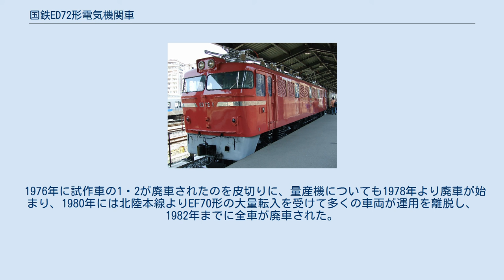国鉄ED72形電気機関車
ED72形は、日本国有鉄道（国鉄）が1961年（昭和36年）から製造した交流電気機関車である。
 1961年の鹿児島本線門司港 - 久留米間交流電化の際に開発・投入された九州地区向けの交流電気機関車である。
 東北本線向けに製造されたED71形と同様に、東芝製の2号機は乾式変圧器・風冷式イグナイトロン水銀整流器方式を試用した。
試験の結果としてED71形の量産車では不採用であったものの、好成績を残したことから、本形式及び姉妹形式のED73形で採用された。
 前面は非貫通型とし、正面が「く」の字になった独特の形状を採用した。
当時の九州地区は非電化区間が多かったことから、電気機関車牽引の旅客列車についても蒸気暖房を継続使用の方針が採られたため、列車暖房用蒸気発生装置（SG）を搭載した。
このため重量が増加し、国鉄の電気機関車としては初めて中間台車を採用し、Bo-2-Bo軸配置とすることで軸重16t級とした。
なお、SG用の燃料および水を積載しなければ軸重は14.5ｔになる。
 制御方式は高圧タップ切換方式・水銀整流器格子位相制御・弱め界磁制御を採用する。
 動台車には固定軸距2,800mmで「逆ハ」リンクを用い軸重移動対策を施した全側受式のDT119A形、中間台車はスポーク車輪が特徴のTR100形である。
 主電動機ならびに駆動装置は、試作車と量産車で相違がある（詳細は後述）。
 本形式で施工された主な改造工事は以下に示す2件がある。
なお、施工はすべて小倉工場である。
 シリコン整流器交換工事 水銀整流器は保守運用の非効率と信頼性の低さという弱点があり、1970年代に入って保守・取扱が容易なシリコン整流器に交換する工事が施工された。
しかし、これには格子位相制御によるタップ間連続制御を喪失し、速度制御は高圧タップ切換に依存することとなり、トレードオフとして起動時の粘着性能低下や衝動の増加などの弊害を招いた。
 SG撤去工事 1970年代半ばになると一般客車による旅客列車が減少するとともに、本形式に搭載されたSGは後継機種のED76形に比較すると取扱に若干の難があったことから、一部車両はSG・燃料タンク・水タンクを撤去する工事が施工された。
これによって軸重制限のある九州南部での運用も可能になった。
 本形式は、試作車2両と量産車20両の計22両すべてが東芝で製造された。
また新製配置も全車門司機関区である。
 1961年に製造された1・2が該当する。
 駆動方式は当時の国鉄新性能電気機関車の特徴であったクイル式駆動を採用し、主電動機はMT103形を搭載して2,000kW級の出力規模となった。
 1962年に製造された3 - 22が該当する。
試作車からの設計変更は以下に示す。
 これ以降の製造は打ち切られ、1965年以降の九州地区での電化区間拡大による機関車の需要増については、ED76形を製造することで対応した。
 本形式はSGを搭載することから、暖房源が必要な一般客車列車を中心に、ブルートレイン牽引や貨物列車運用にも入るなど、客貨両用に運用を開始した。
しかし、軸重の問題からSG用の燃料および水を積載した状態で線路等級の低い路線に入線することができないために、九州の主要幹線が全面的に電化された後も北部九州地区のみで運用された。
 しかし、1968年以降は20系客車のブレーキシステム変更により、その対応装備の一切を持たない本形式はブルートレイン牽引から撤退し、対応改造が施工された姉妹機ED73形に任務を譲っている。
さらに山陽新幹線博多開業による本州直通夜行急行列車の大幅な廃止などで一般客車列車が減少したことから、これらの運用もSG操作が容易なED76形に集約されるようになっていた。
だがその一方で、牽引機関車側に特別な装備を必要としない14系・24系客車に寝台特急車両の置換が進んだことから、再びブルートレイン牽引運用にも投入された。
 1976年に試作車の1・2が廃車されたのを皮切りに、量産機についても1978年より廃車が始まり、1980年には北陸本線よりEF70形の大量転入を受けて多くの車両が運用を離脱し、1982年までに全車が廃車された。